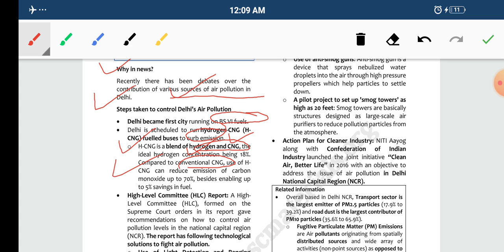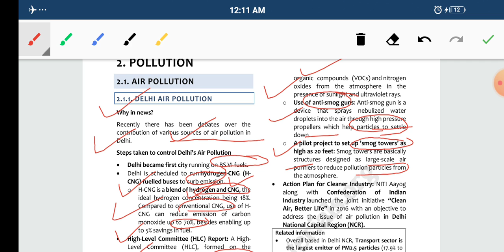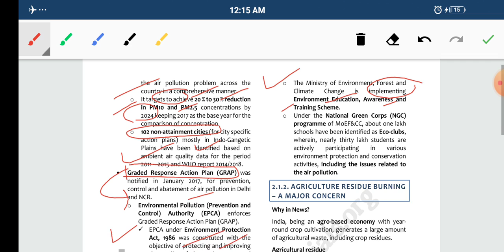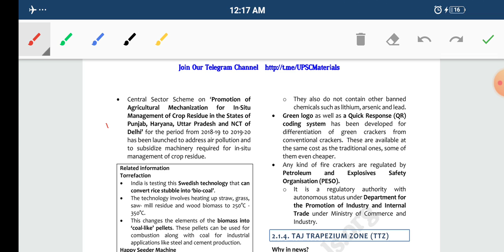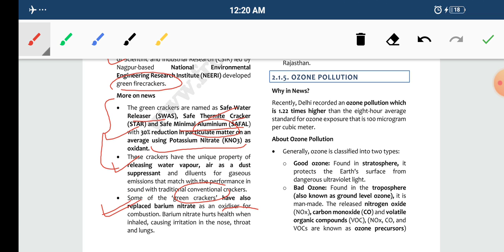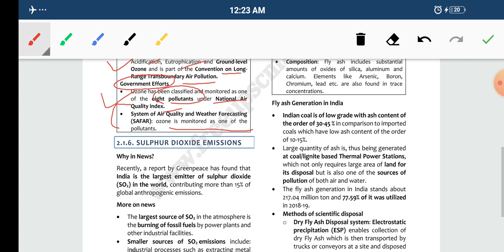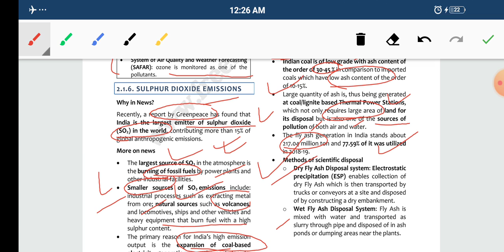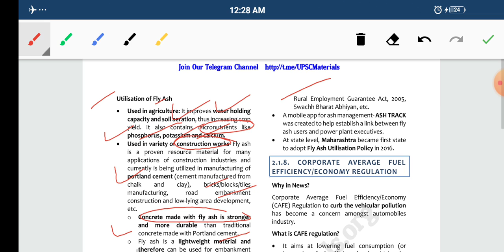VISION IAS PT365 || ENVIRONMENT || PART 3 || UPSC CSE | STATE PCS